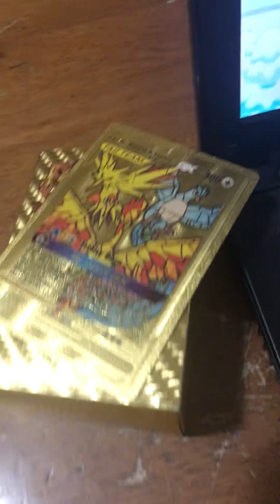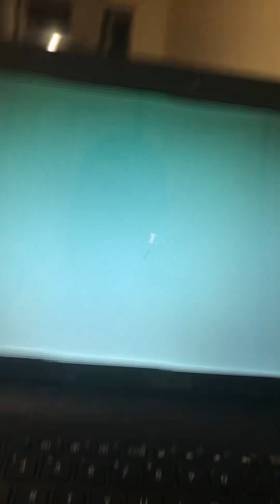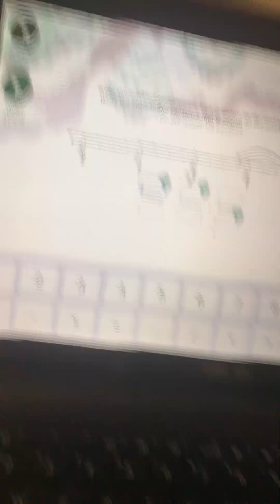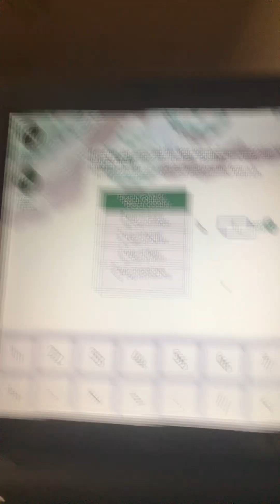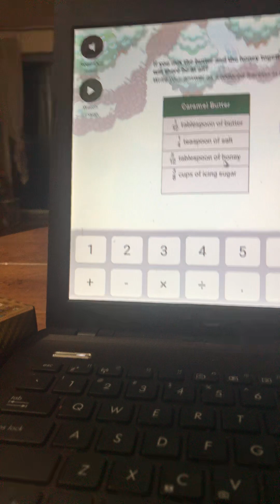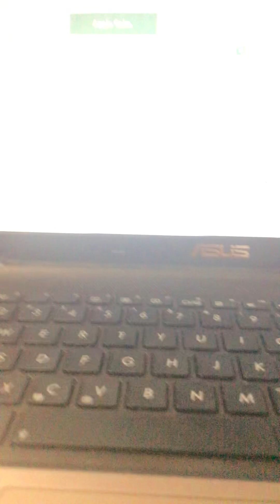Prodigy part 1